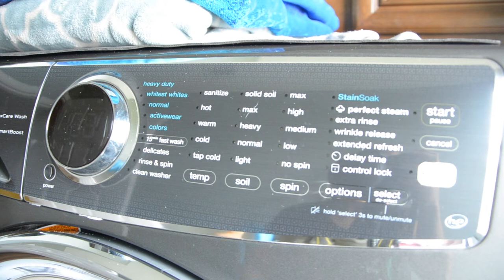DAY IN THE LIFE OF A DOG BREEDER WITH 14 DOGS: MORNING EDITION!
Hey Lab Fam! In today's video I am taking through my morning routine as a dog breeder! It is a lot of work taking care of 14 dogs, but it is so worth it to see their cute little faces every morning! Thank you all so much!

Facebook: Woods and Waters Labradors - White Labs